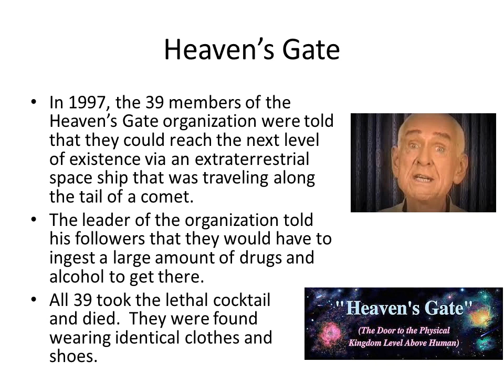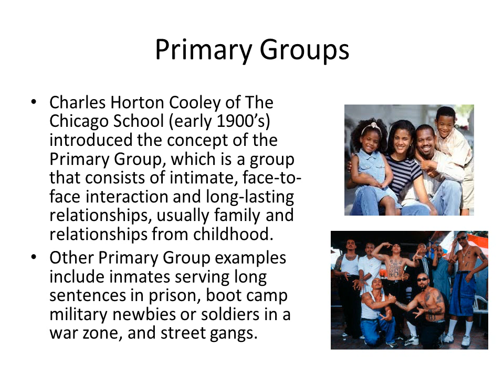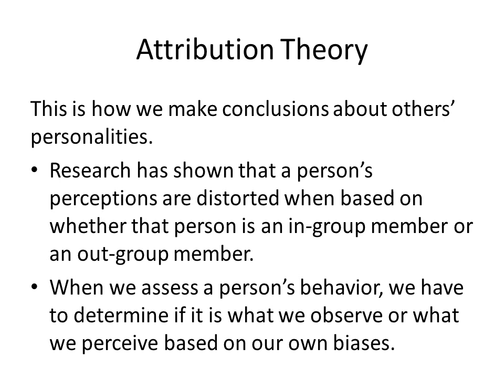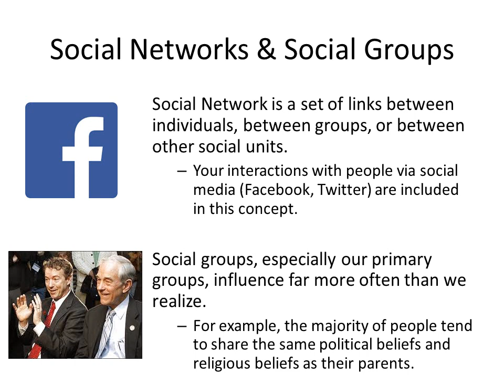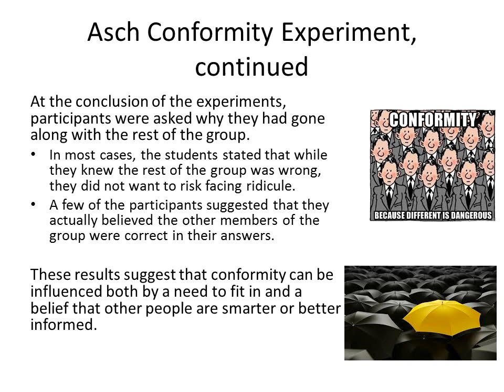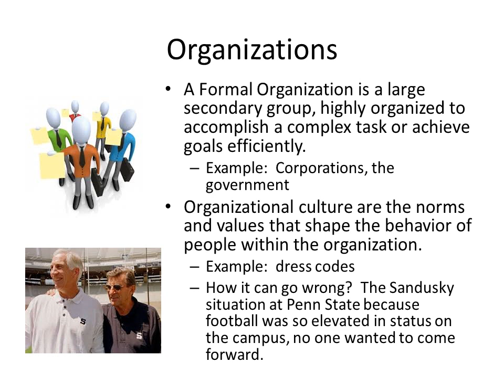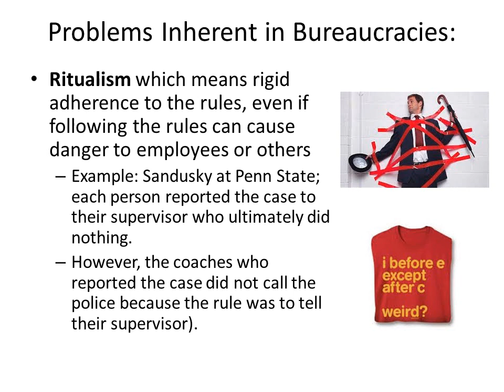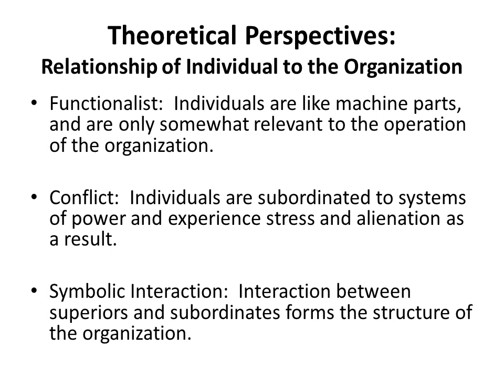The Sociology of Groups and Organizations